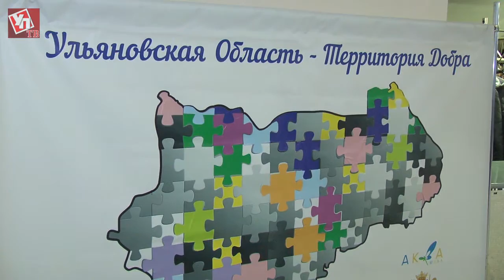74 года успешного развития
День рождение Ульяновского края отметили большим концертом.